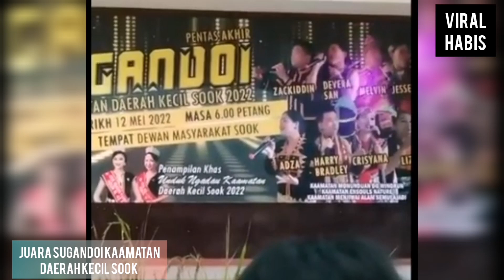Juara Sugandoi Kaamatan Daerah Kecil Sook